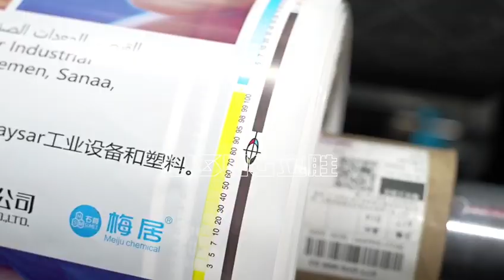6 colors central drum CI flexo printing machine for plastic film bopp pE pet 150m China